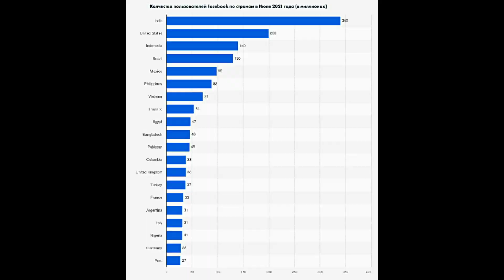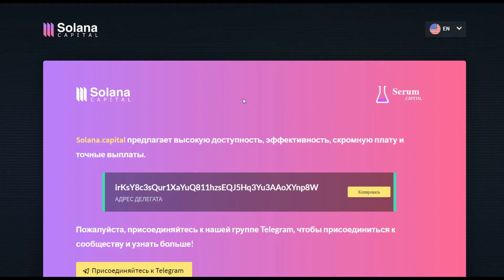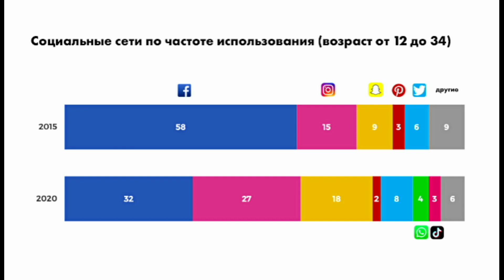Сможет ли Solcial победить Facebook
Проблемы с приватностью в Facebook и как Solcial может закрыть эту боль пользователей...